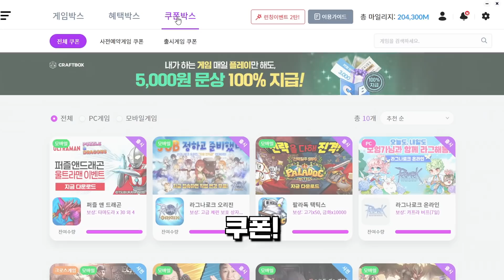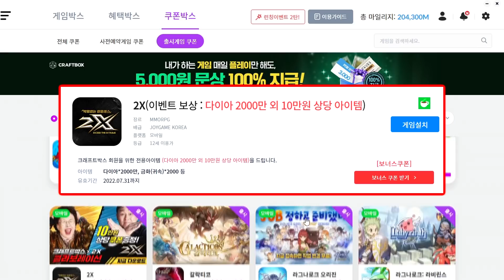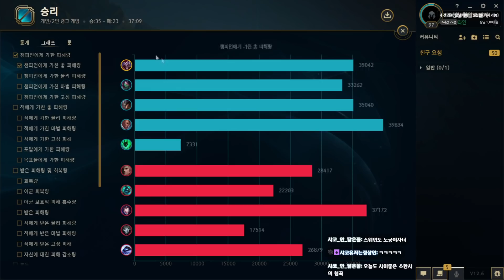PS선정 보물 사냥꾼이 가장 잘 어울리는 챔프 3위!! 6분 30초에 풀스택ㅋㅋㅋ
º

▶룬 정보는 영상 엔딩 부분을 확인해 주세요.